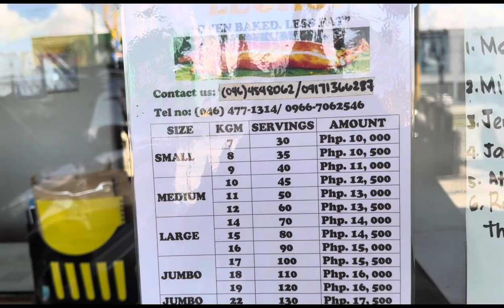Injector Ford Everest / Radiator Sa Fritzie Trading